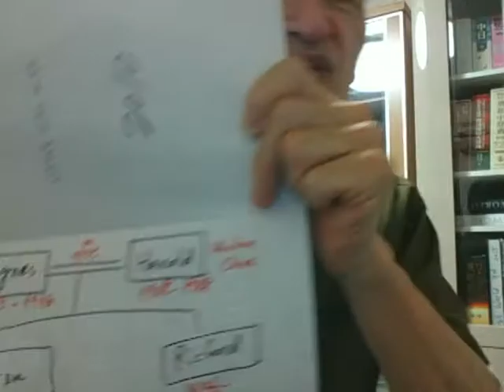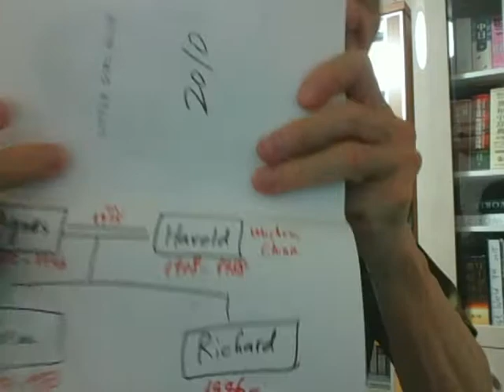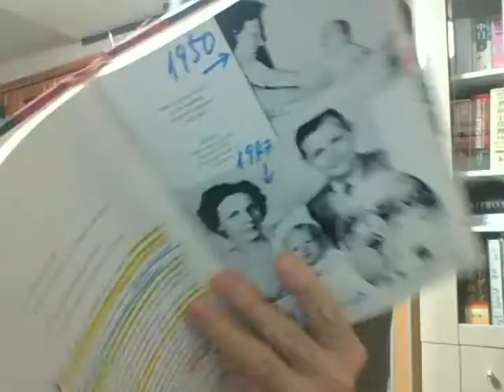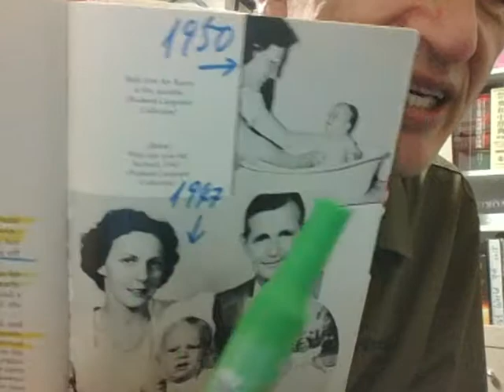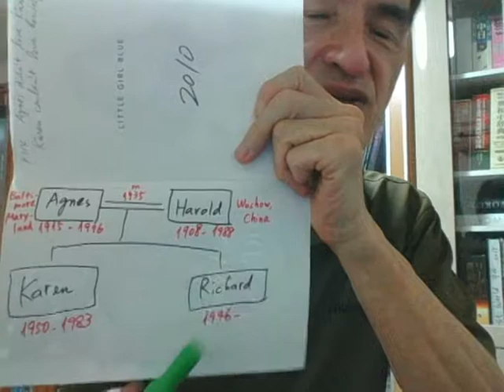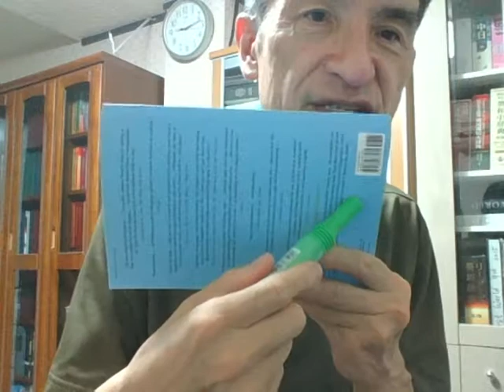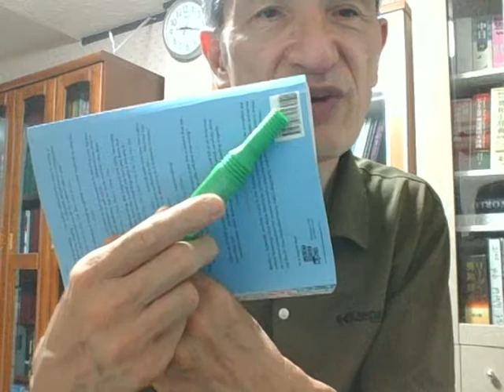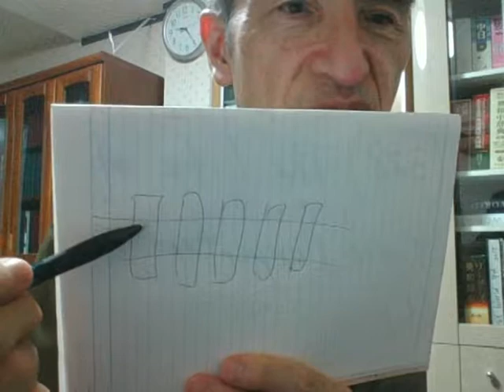(329) The Life of Karen Carpenter (2): Her Parents; Karen at 0 to 14